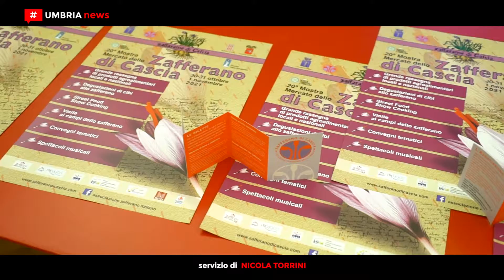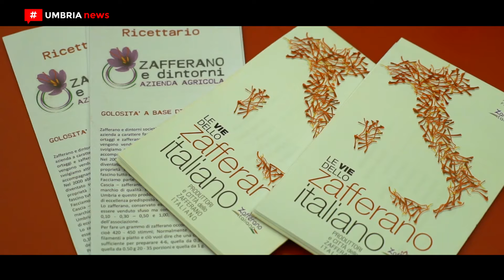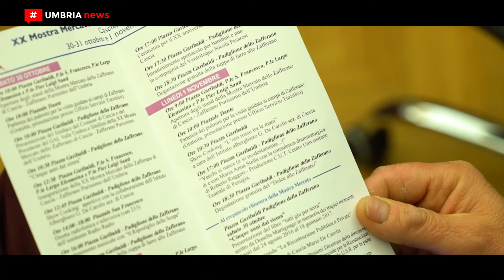Mostra mercato dello zafferano di Cascia 2021 // La presentazione [UMBRIA NEWS]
Un cremoso yogurt e una saporita zuppa di farro, entrambi a base di zafferano, saranno due tra i piatti più originali che sarà possibile degustare gratuitamente durante la tre giorni della 20esima Mostra mercato dello zafferano di Cascia.

La manifestazione che celebra l’oro rosso della Valnerina torna nella città di santa Rita da sabato 30 ottobre a lunedì 1 novembre.